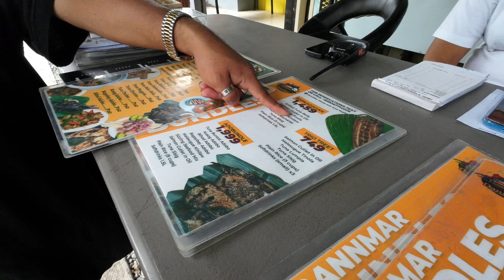Barkada Trip: SF Roadtrip | Vlog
Now that we're in our adulting era, we're rarely complete when we go out. Argie's in town for a few days (which makes us 4/7) so we just had to go on a mini trip.

PERSONAL
Ask.fm: @itsmecd10